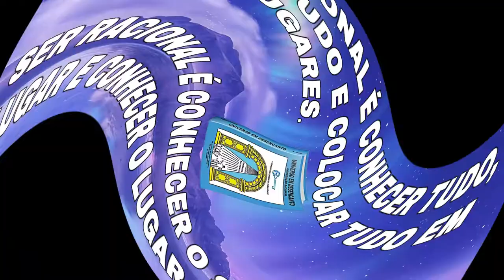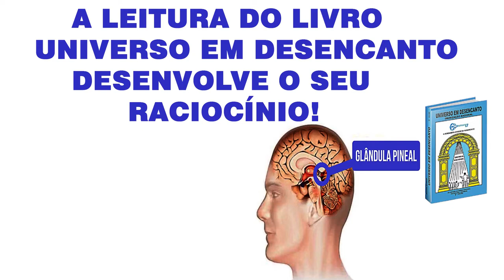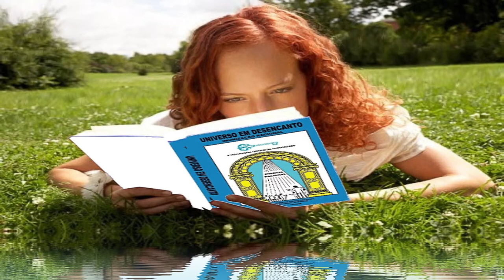Música Imunização Racional (Que Beleza)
A Música Rational Culture de Tim Maia, que foi um estudante de Cultura Racional por um determinado tempo. Não questionamos a sua intenção de não prosseguir no caminho do desenvolvimento do raciocínio.
O livre arbítrio e a liberdade individual é um imperativo natural da natureza. E ela dá a todos o direito de escolha.
E Tim Maia deixou belas músicas sobre o Livro Universo em Desencanto.
Tim Maia (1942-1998) cantor e compositor brasileiro.
Em 1975, lançou “Rational Culture”.
UNIVERSO EM DESENCANTO - 1 Volume da Obra

UNIVERSO EM DESENCANTO - 2 º  Volume da Obra

HD flower video | Amazing nature | Free HD videos - no copyright